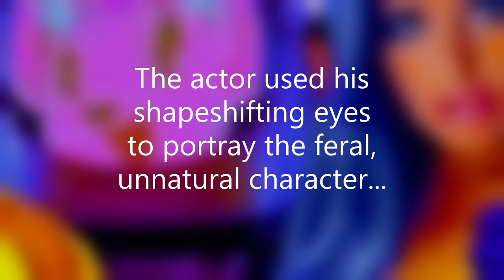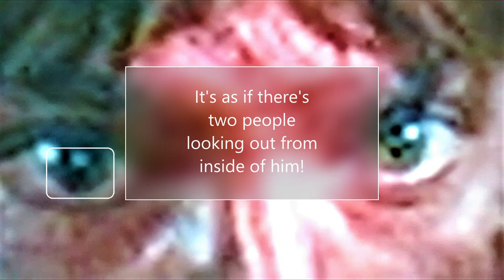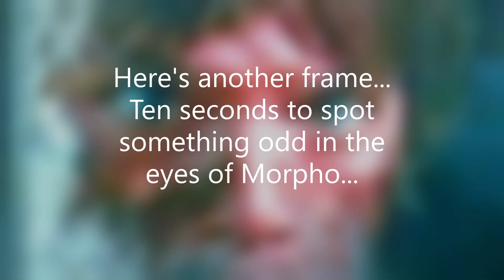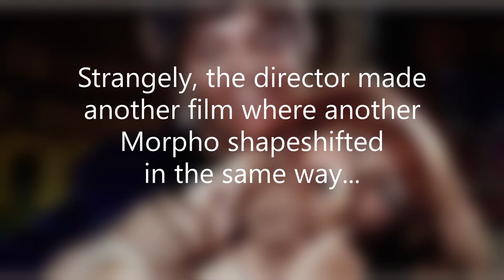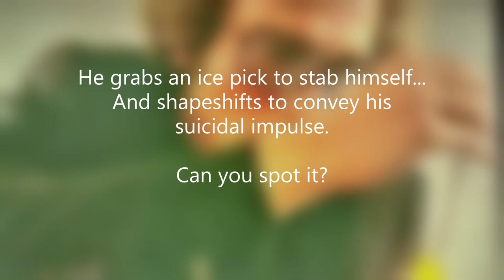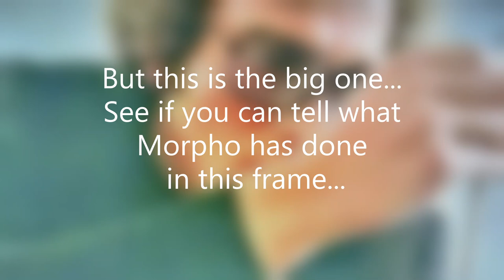Morpho : Best Shapeshifter Of All Time?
I was watching "Two Undercover Angels" ("Sadist Erotica") and saw that the rapist wolf-man character, Morpho, was doing some crazy shapeshifts. Then I saw "Vampyros Lesbos" about a beautiful female lesbian vampire woman...she had a servant named Morpho and he did the same thing with his eyes that the rapey Morpho did in "Two Undercover Angels". In both cases, they made two pupils appear in one eye. Both films were directed by Jess Franco.

Conspiracy theories about Illuminati celebrities like Justin Bieber or Ariana Grande shapeshifting into Reptilians have been popularized by David Icke and Shane Dawson. But in every new movie and DVD release starring the world's most beautiful Reptilian women like Angelina Jolie , Kiera Knightley , Georgie Henley , Abigail Breslin , Tilda Swinton , Charlize Theron and movie stars like Keanu Reeves and Tom Cruise & Brad Pitt we have 100% proof of Reptilian Shapeshifts as these Hollywood vampire / lizard people boldly display their satanic eyes on camera. It's the best evidence because it's verifiable and clear. So if you're interested in conspiracies like: Illuminati in the music industry , Flat Earth Theory , Elon Musk Simulation Theory , Chemtrails , Pizzagate , Deep State , NASA fake moon landing hoax , UFOs , aliens & the latest paranormal news from "Coast To Coast AM" as well as breaking celebrity gossip about who sold their soul to the Devil ...here's the authentic shapeshifting eyes phenomenon that seems to connect it all together. And each video is like a tutorial on how to spot the phenomenon for yourself. (It's actually pretty easy.) And the movies of the Illuminati are also 100% explained and analyzed for scary Occult meanings such as why Katy Perry , Lady Gaga , Beyonce and Jay-Z always use the 'Left Eye' symbolism of Satan.

 Shapeshifts are real and can easily be observed in movies and television. Not random occurrences, they are actually part of the art of acting. The actor will shapeshift their eye for specific psychological reasons directly related to what's happening on-screen. This is what makes it so easy to spot the phenomenon. You simply analyze the character's motives and zoom-in on the eyes when it makes sense for a shapeshift to occur.

Real  Alien  Reptilians  "Reptilian Shapeshifters"  Shapeshifting  "Shape Shifting"